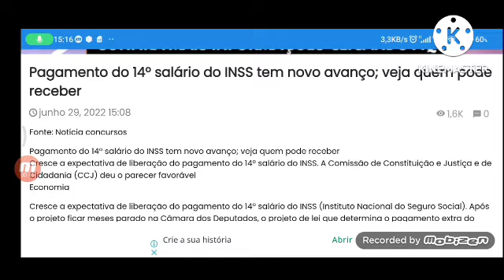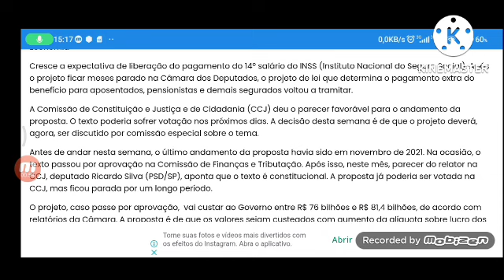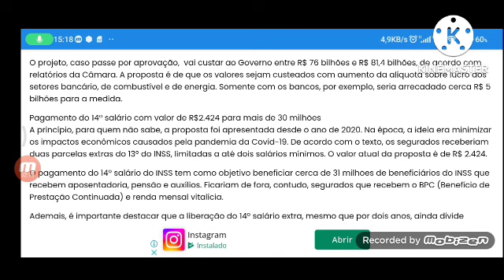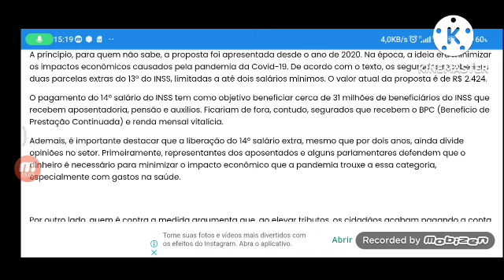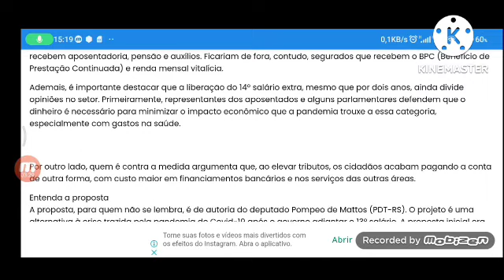SAIU 14° DÉCIMO QUARTO SALÁRIO NO VALOR DE ATÉ R$2,424 PARA APOSENTADOS E PENSIONISTAS VEJA INSS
PAGAMENTOS DO 14º SALÁRIO DO INSS: Qual será o valor, caso a proposta seja aprovada?

Compartilhar

O pagamento do 14º salário do INSS (Instituto Nacional do Seguro Social) voltou a ser destaque por conta de novas movimentações no projeto que cria o benefício. A princípio, a ideia é realizar os pagamentos para aposentados, pensionistas e demais beneficiários do INSS.

O pagamento do 14º salário do INSS tem como objetivo beneficiar cerca de 31 milhões de beneficiários do INSS que recebem aposentadoria, pensão e auxílios. Ficariam de fora, contudo, segurados que recebem o BPC (Benefício de Prestação Continuada) e renda mensal vitalícia.

Até então, a última movimentação do 14º salario do INSS havia sido em novembro de 2021, ou seja, o projeto já contava com 7 meses sem nenhuma movimentação. Na ocasião, a proposta passou por aprovação na Comissão de Finanças da Câmara dos Deputados, trazendo relevantes alterações para o texto. Desde então, sem mais notícias sobre o trâmite, o assunto esfriou.

Qual o cenário atual da liberação do pagamento do 14º salário do INSS?

Inicialmente, a Comissão de Constituição e Justiça e de Cidadania (CCJ) deu o parecer favorável para o andamento da proposta do pagamento do 14º salário do INSS. O texto poderia sofrer votação nos próximos dias. A decisão desta semana é de que o projeto deverá, agora, ser discutido por comissão especial sobre o tema